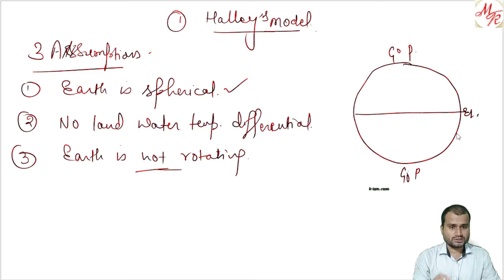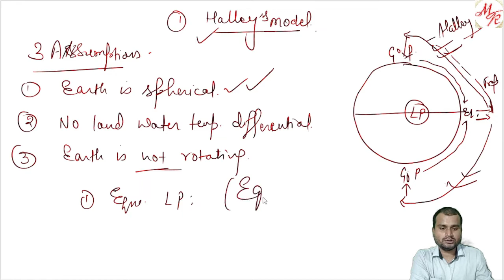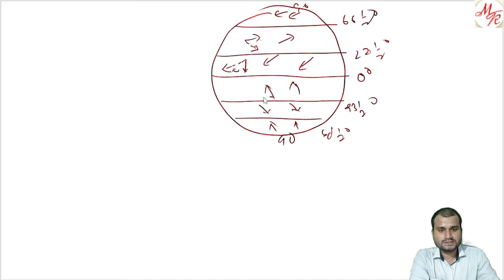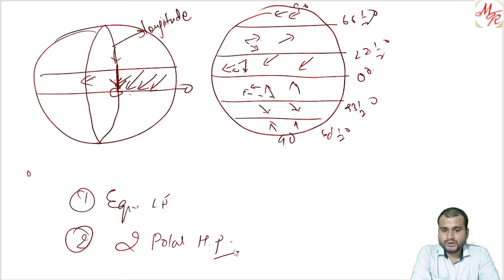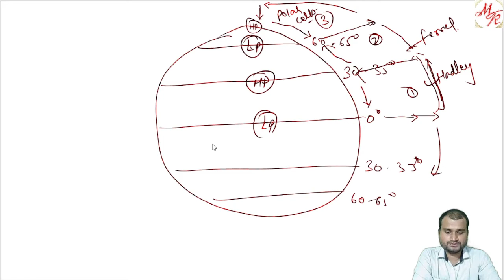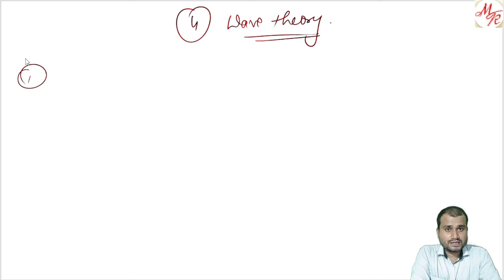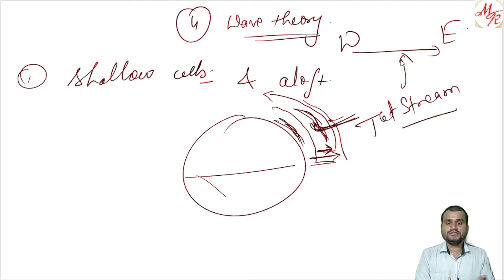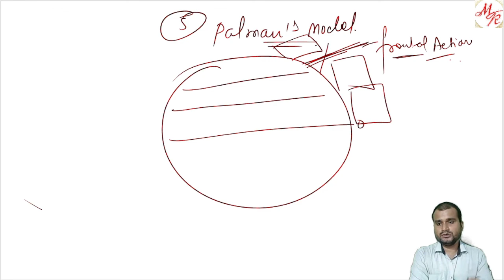Atmospheric circulation and weather system | Atmospheric circulation model |upsc geography optional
atmospheric circulation and weather system | global atmospheric circulation | atmospheric circulation and weather systems | global atmospheric circulation model | atmospheric circulation model
how to prepare geography optional for upsc
geography optional upsc
geography optional strategy
geography optional upsc 2021
upsc geography optional 2022

Topic covered:
1. Halley's model
2. Hadley model
3. Ferrel model
4. The tricellular model
5. Tricellular model of atmospheric circulation
6. Tricellular model
7. Wave theory
8. Palman model

Guys, I hope you liked my video. If you're preparing for UPSC or any other state PSC exams, then please Subscribe to my channel and press the bell icon so you get regular notifications and not miss out on any video.

Best Method to learn Ancient History is beneficial for all competitive exams including UPSC, SSC, etc...
In this lecture, we will learn NCERTs Course 6th to 12th - Ancient History of India.
This includes a discussion on Ancient History for UPSC.
ancient history